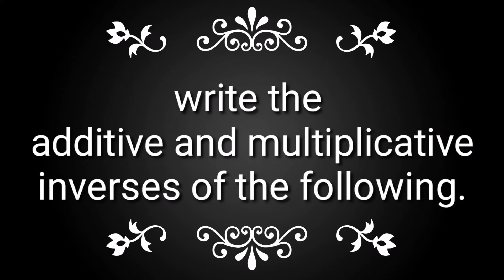2nd roman in exercise 1.1 of rational numbers for 8th class // TELANGANA // A. P // SCERT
WELCOME TO
my academy for maths
8th class
rational numbers,
exercise 1,
1st roman,
TELANGANA,
S.C.E.R.T